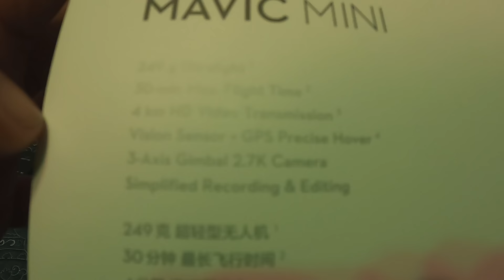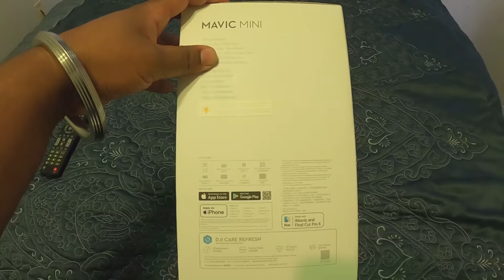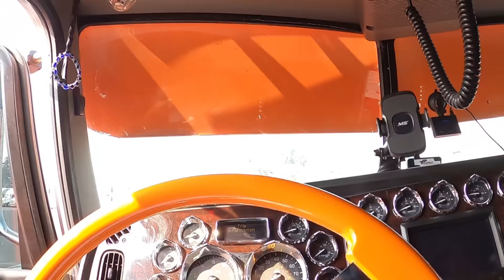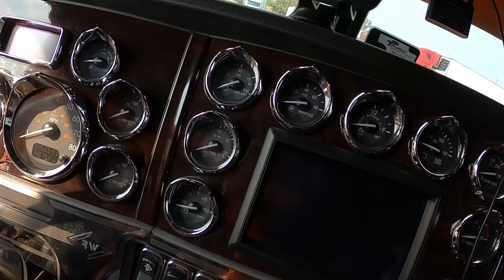Playing with DJI MAVIC MINI.. its worth every penny i spent.